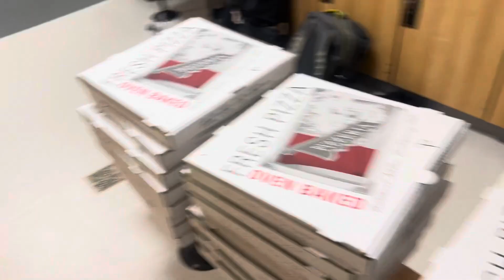eating pre game meal + GAMEDAY vibes *we got a Dub*